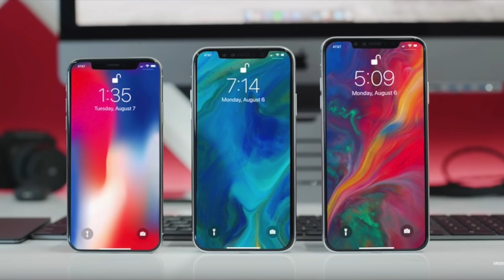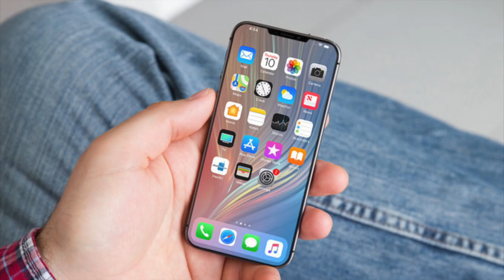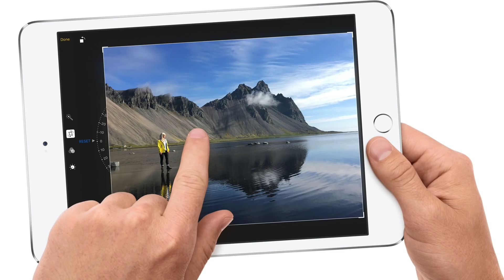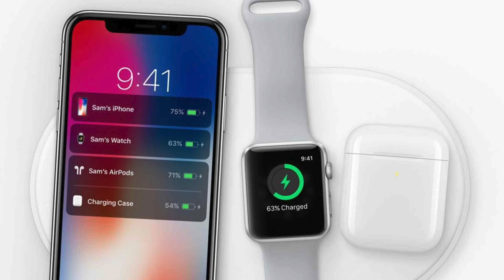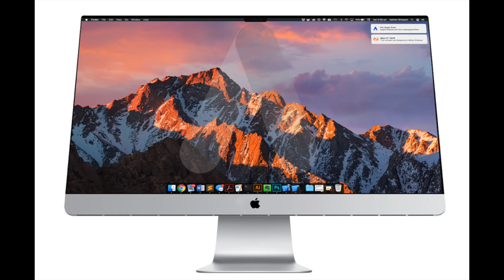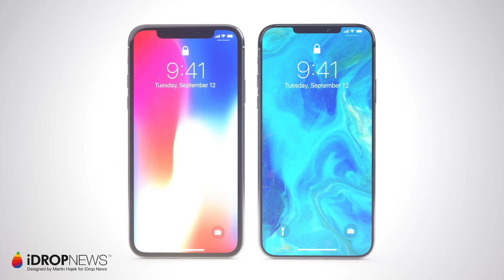2019 Apple Products: iPhone SE 2, HomePod 2, AirPods 2, iPad Mini 5, 2019 iPhone XI, Macs & More!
Future Apple Products to look forward to in 2019: iPhone SE 2, HomePod 2, Over-the-ear Apple Headphones, 2019 iPhone XI (iPhone 11), Apple AirPods 2, iPad mini 5, Apple streaming services, Apple AirPower, new iMacs!

All the amazing Apple products of 2018: HomePod, 9.7 inch iPad (6th generation), MacBook Pro, iPhone XS, iPhone XS MAX, iPhone XR, Apple Watch Series 4, iPad Pros, Apple Pencil 2, Mac Mini & MacBook Air. Which is your favorite 2018 Apple device?

What Apple devices are you looking forward to in 2019? :)